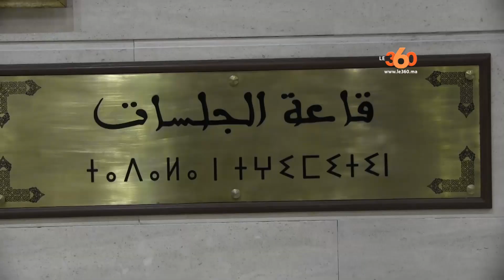Le360.ma •Développement: El Othmani instaure un mécanisme de coordination inter-ministériel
Le chef du gouvernement, Saâd-Eddine El Othmani, a annoncé l'instauration d'un mécanisme inter-ministériel chargé de la coordination et de l'harmonisation dans l'élaboration et l'exécution des divers projets de développement socio-économique.